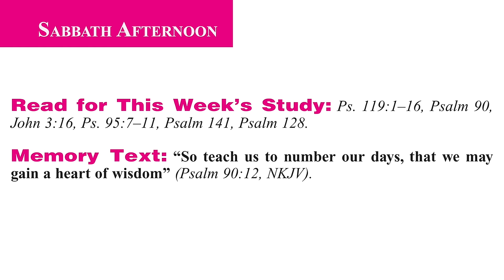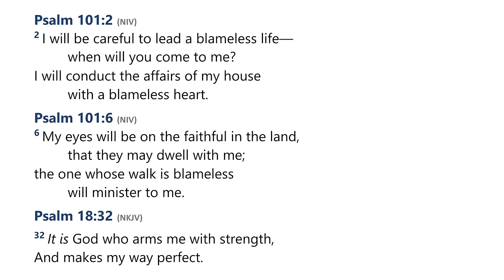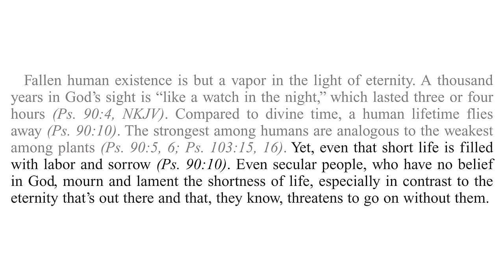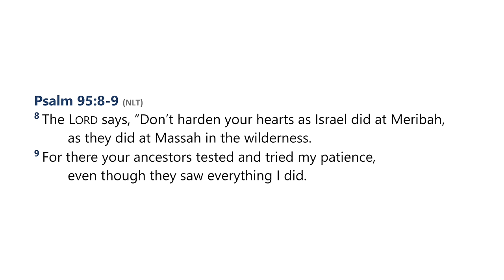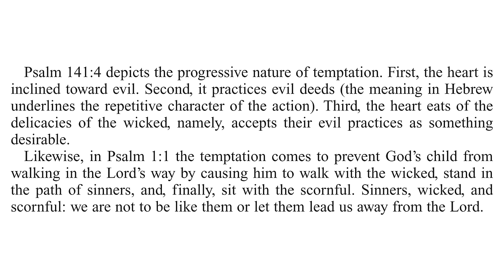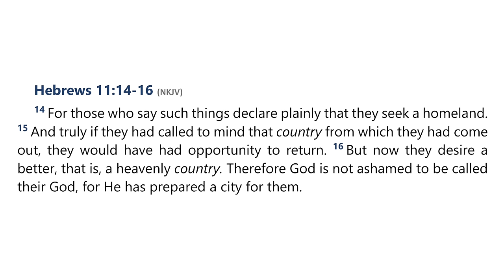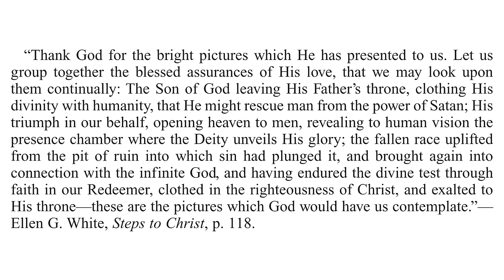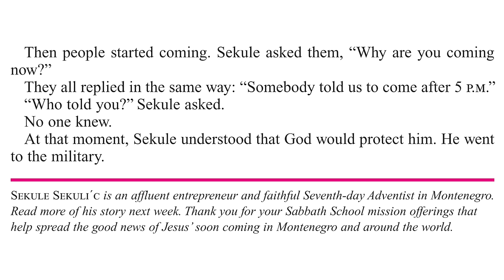2024 Q1 Lesson 08 – Wisdom for Righteous Living – Audio by Percy Harrold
00:00 | Opening Prayer
02:11 | Sabbath Afternoon, Feb 17
06:22 | Sunday, Feb 18
16:10 | Monday, Feb 19
25:19 | Tuesday, Feb 20
33:56 | Wednesday, Feb 21
40:30 | Thursday, Feb 22
53:16 | Friday, Feb 23
1:02:33 | Inside Story

📖  Read for This Week’s Study:
Psalm 119.1–16, Psalm 90, John 3.16, Psalm 95.7–11, Psalm 141, Psalm 128